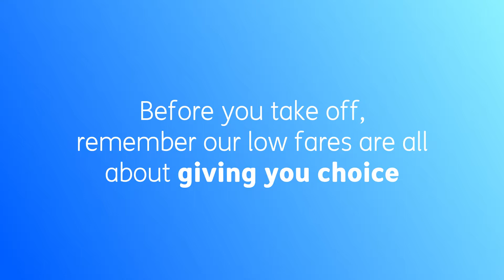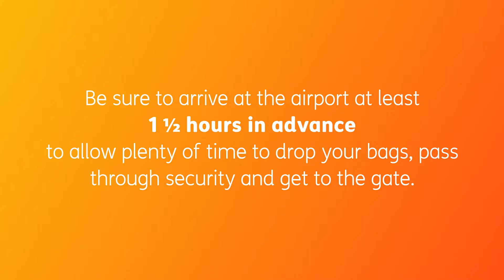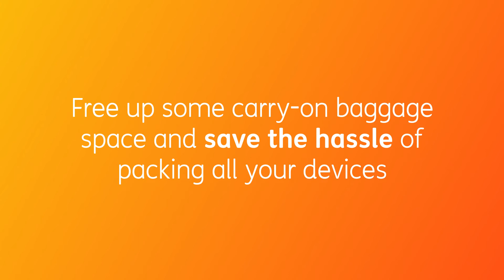Jetstar - Post Booking Tips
Planning your next trip with Jetstar? Here are our top tips for deciding which extras to choose.

Jetstar is an Australian airline truly famous for their low fares.